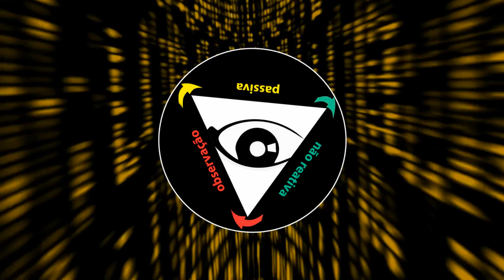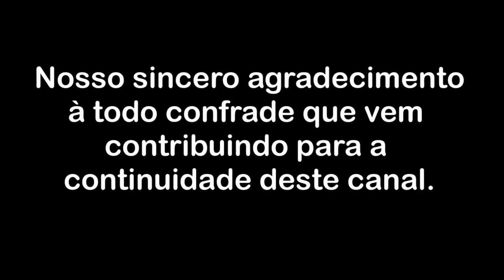No ápice do sofrimento, a possibilidade de libertação